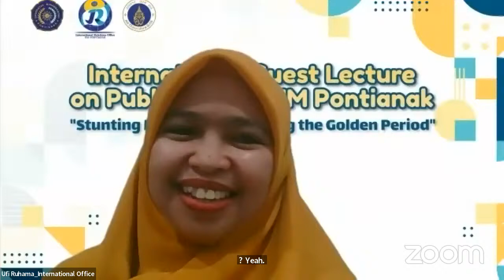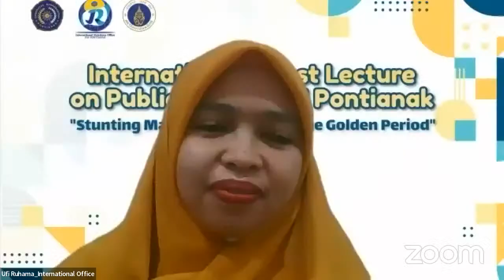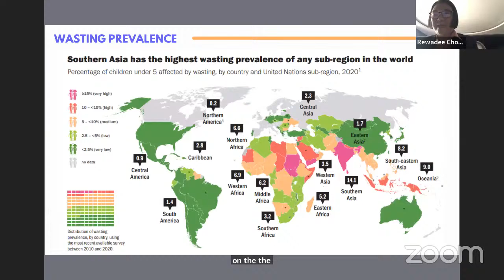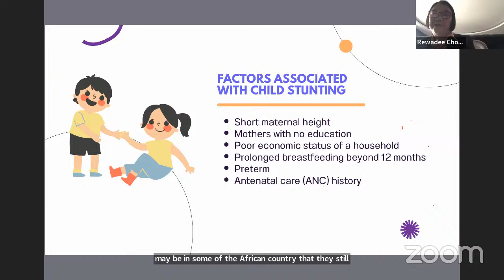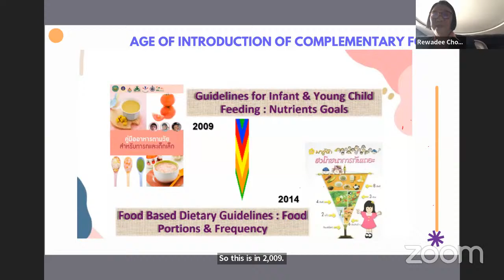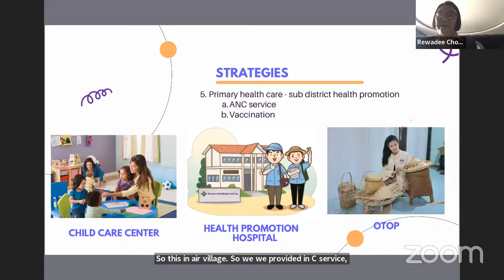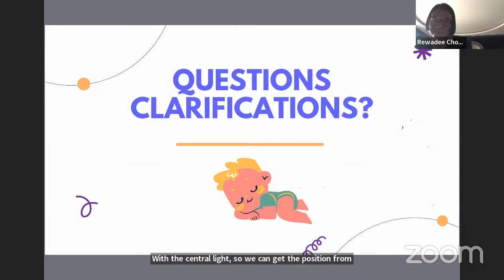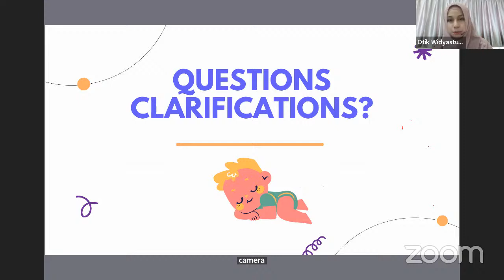International Guest Lecture on Public Health"Stunting Management during the Golden Period"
Proudly Present International Guest Lecture on Public Health
"Stunting Management during the Golden Period"
 International Relations Office in Collaboration with Faculty of Health Sciences UM Pontianak and Faculty of Public Health Mahidol University Thailand
*Date & Time
🗓 Friday, 28 October, 2022
🕰 09.00 WIB (Jakarta Time)

*Speakers:
• Assoc. Prof. Dr. Rewadee Chongsuwat
(Department of Nutrition, Faculty of Public Health Mahidol University Thailand)
*Opening Speech
• Ismael Shaleh, S.K.M., M.Sc (Dean of Health Science Faculty UM of Pontianak)
*Moderator
• Otik Widyastutik, S.K.M., MA (Faculty Member of Health Science Faculty of UM Pontianak)